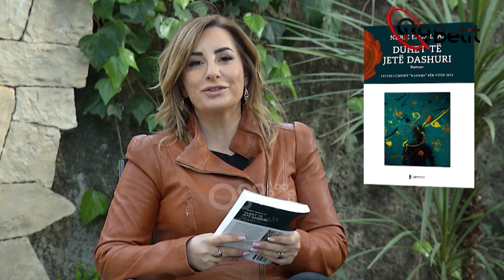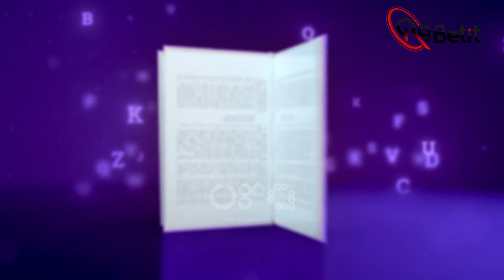E ftuar në "Një grusht librash" Nurie Emrullai me "Duhet të jetë dashuri" | Ora e Betit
Për më shumë lexoni në:

Nga e marta 14 shtator 2021 ora 20:45 Beti Njuma nisi një rrugëtim të ri ku do të jetë autorja dhe moderatorja e emisionit me titull 'Ora e Betit'
Do të jetë një emision i aktualitetit i fokusuar tek Shqipëria dhe Kosova, duke i parë ato si një hapësirë e vetme, pranë dhe larg njëra tjetrës. Te ftuarit dhe debati do na ndihmojnë me refleksionet e tyre, për të kuptuar dritëhijet e një vendi kontradiktor, në zgrip dhe prej 31 vitesh me sytë nga Europa

Çdo të martë ora 20:45 në RTV Ora.